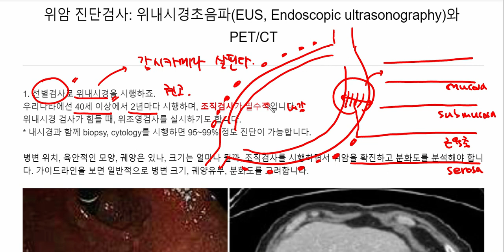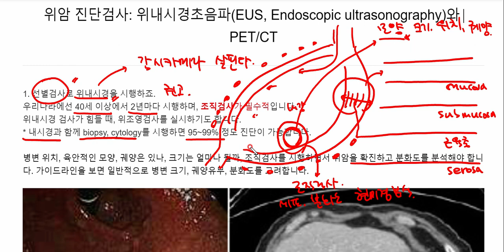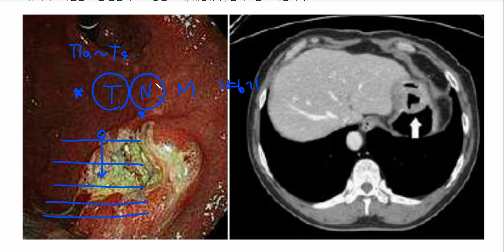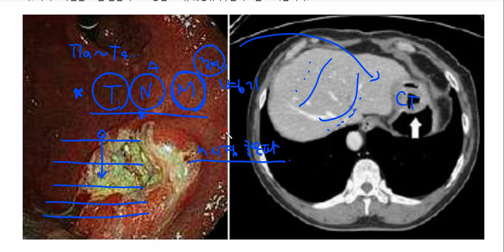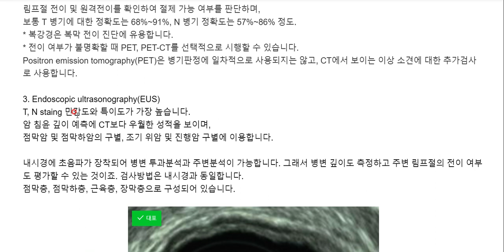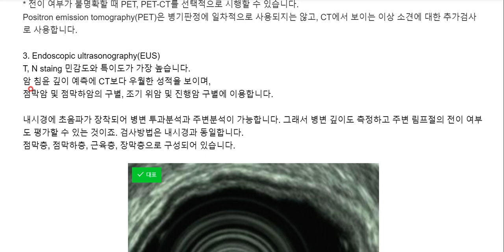위암 진단검사: 위내시경초음파(EUS, Endoscopic ultrasonography), PET/CT 등